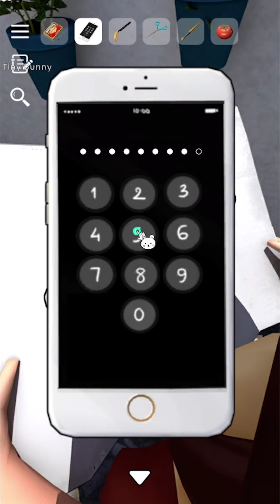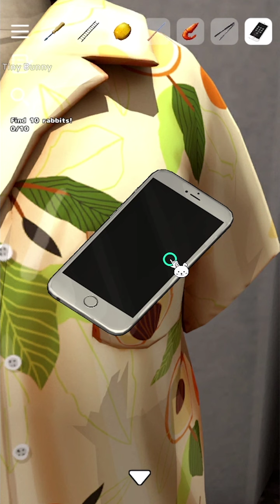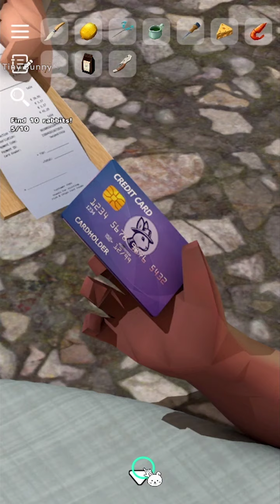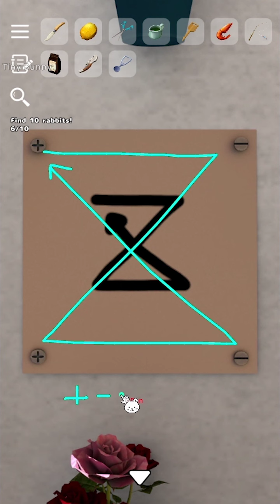Escape Game Patio Walkthrough (Jammsworks) | 脱出ゲーム パティオ 攻略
Escape Game Patio Walkthrough (Jammsworks)
脱出ゲーム パティオ~陽光きらめく秘密の中庭~ 攻略
탈출 게임 파티오 공략 Find 10 Rabbits Walkthrough

00:00 Stage 1
23:15 Stage 2
43:09 Find 10 Rabbits